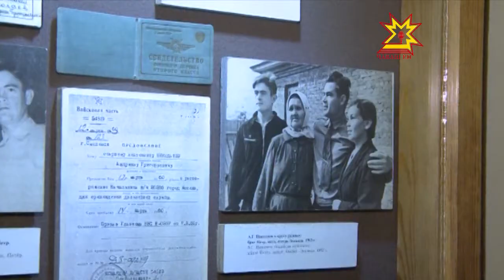Император çурчĕн Пуçлăхĕ Шуршăлта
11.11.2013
Аслă княгиня паян ир-кÿлĕм Шуршăла çитсе курчĕ.  Мария Романова хăй ĕмĕрĕнче мĕн кăна курман пулсан та вăл Чăваш халăхĕн пуян кун-çулĕпе чунтан интересленнине пытармарĕ.